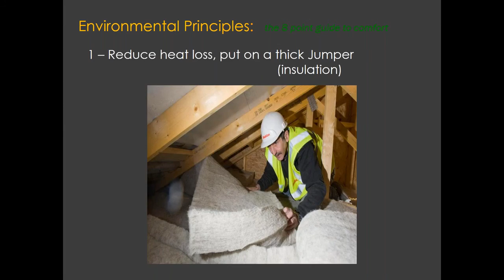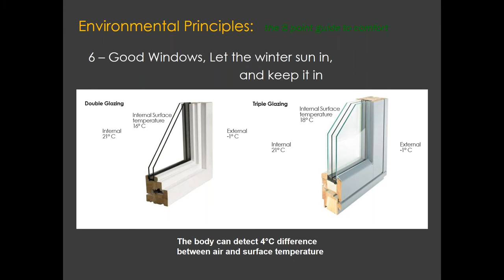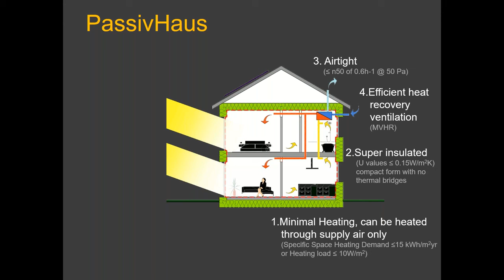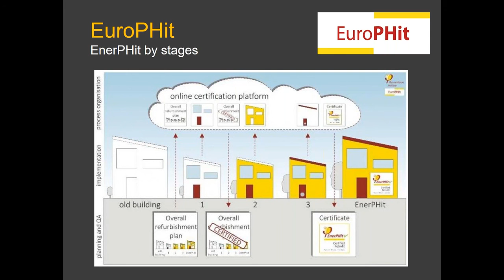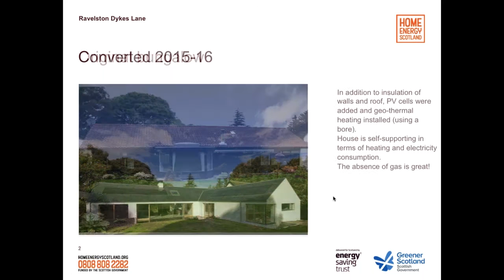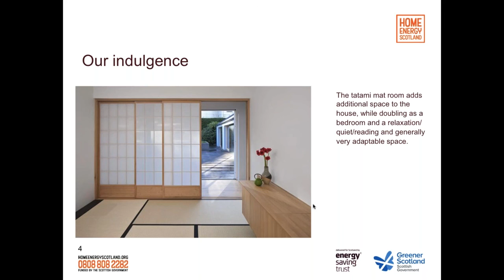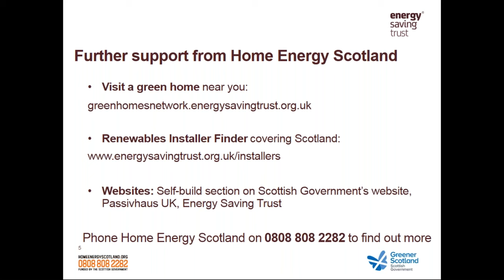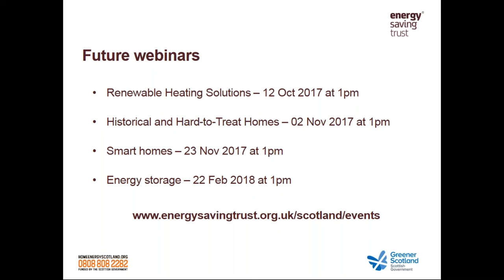Webinar: Eco homes and Passivhaus homes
Are you thinking of embarking upon your own Green Design? Our webinar tells you all about super-efficient eco homes and Passivhaus homes.

Find out more about:

• Planning an ecohome - all you need to know before beginning your project, including the funding available from the Scottish Government and the free, impartial advice Home Energy Scotland offers.

• Designing an ecohome - Alan Budden, Passivhaus designer and Director of ECO Design Consultants, chats about super-efficient homes from an architect's perspective.

• Living in an ecohome - Sally Campbell, Green Homes Network member, shares her experience of transforming her home with renewable technology.